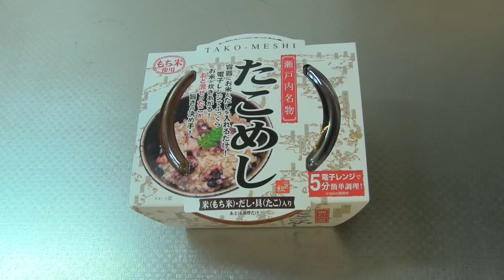Tako Meshi Japanese Octopus Rice Making Kit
This video shows 'Tako Meshi' instant foods version. Tako means octopus, Meshi means rice. Tako Meshi is one of Japanese local dishes and I love it;)